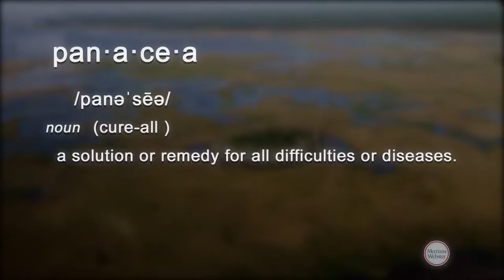Panacea oyster coop